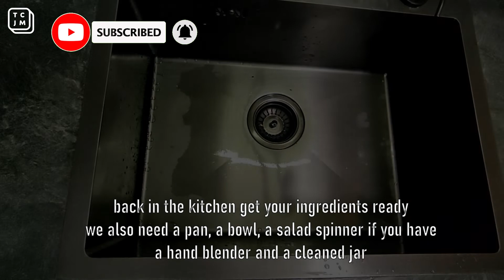bearsgarlic, wildgarlic, ramsons PESTO, with my daughter - english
wild garlic, bears garlic PESTO

I'll show you how to make quick, easy and cheap wild garlic pesto
You can make this dish in under 20 min and every one will love it.
Cook this for your kids or for your friends.

ingredients:

200g wild garlic
60g parmesan cheese
200g olive oil
100g pine nuts
1 tblsp brown sugar
1 tblsp salt
pepper